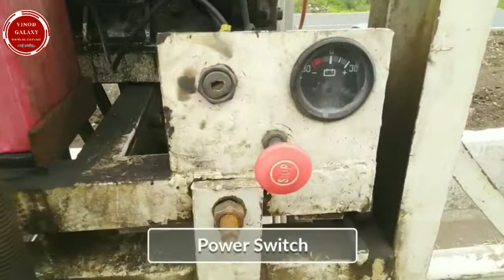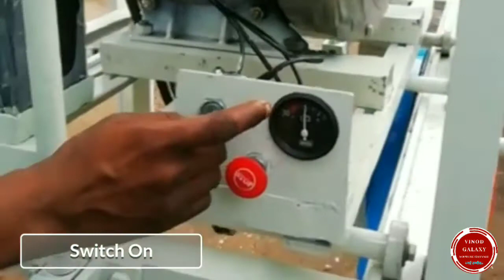Curb/Kerb Cutting | kerb cutting machine |Concrete Road | highway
A quality curb cutting machine is useful for making grooves in the concrete curb. It is easy to use curb cutter machine that comes with a quality blade available in different sizes. This cutter blade can move up and down as required.

curb cutters are designed to perform in tough Indian conditions.

It is powered by standard make engine.

The curb cutter blade can be operated up and down up to 500 mm on an uneven surface and adjustments can be made by 3 hand-wheels.

High performance curb cutting blade specially made for cutting RCC is aided by water stored at the tank thus increasing the life of the blade.

Operating and maintenance is easy and does not require skilled labour.

COMPONENTS INFORMATIONA.

A.Standard make hundred liter water tank to cool the blades when working.

B. Standard make 4.5 HP (3600 rpm) / 9 HP (3600 rpm) engine powered by petrol or diesel.

C. Total of 3 screw handles to adjust the working height of cutting blade. Total adjustable height is up to 500 mm

D. Hand wheel is provided to move the machine in forward and backward direction.

E. Blade is made up of high quality material. We can provide you blade with maximum cutting depth of 7 to 12 inches depending on the customers requirement.

F. Total of 4 wheels to move the machine while cutting.